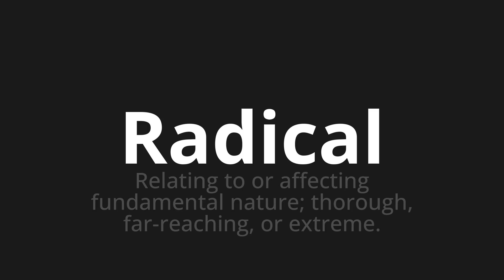How to pronounce Radical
🌍 Learn a new language now Master the Pronunciation of 'Radical' - which means : Relating to or affecting fundamental nature; thorough, far-reaching, or extreme. 📝 with @HTPronounce 🎓🗣️ - [Your Guide to English]

Learn to pronounce 'Radical' perfectly in English with our easy and engaging tutorial by @HTPronounce! 📖📽️ In this comprehensive video, we provide you with native speaker examples 🗣️👂 and phonetic breakdowns 🎵 to ensure you get the pronunciation just right.

How to say Radical in English